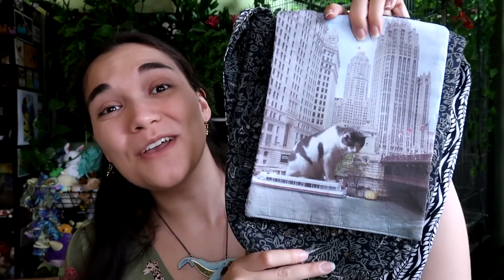Pixel Biology Dreams of 2019!! 💚🌿 Pixel Biology Update (I'm Back!)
🌿💚 Stay curious!! 💚🌿